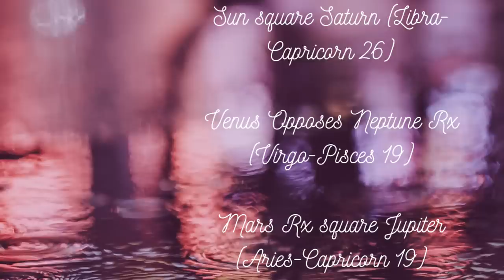WEEKLY HOROSCOPE OCTOBER 12, 2020